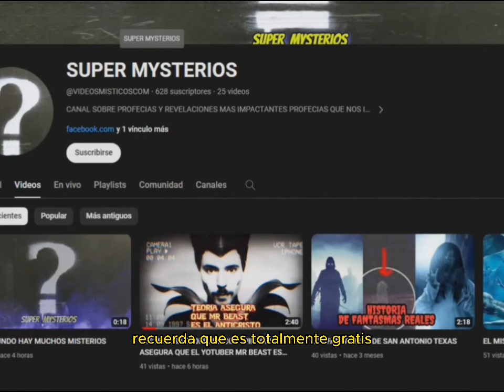NO TE VAYAS AL INFIERNO COMO SALVAR TU ALMA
no te bayas al infierno salva tu alma en este video te dire como puedes salvar tu alma paraque cuando fallescas no bayas al inbfierno miles de millones estan en el infierno hahora mismo por eso es muy importante pensar bien nuestras acciones antes de haserlas